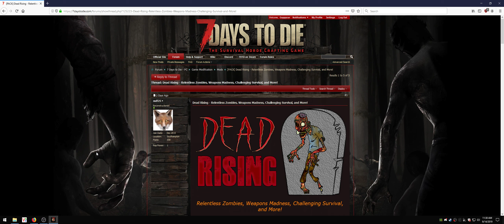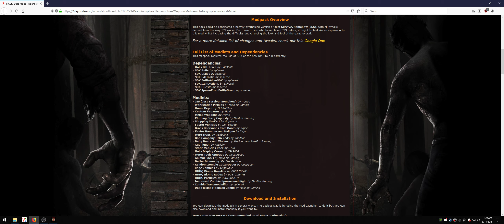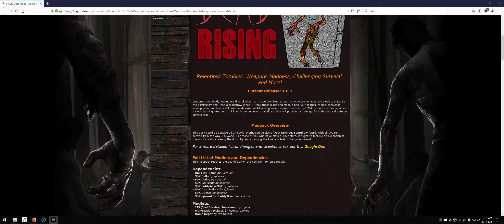7 Days to Die Dead Rising Mod pt1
Trying out MDF25's (MadFox's) Dead Rising mod, which seems to be a combination of mods I like as well as a few custom entries.